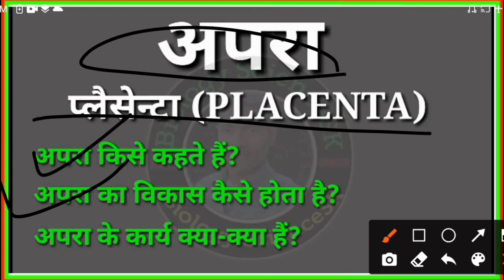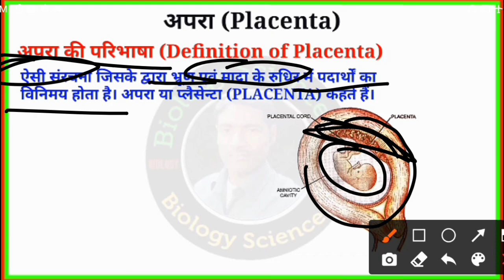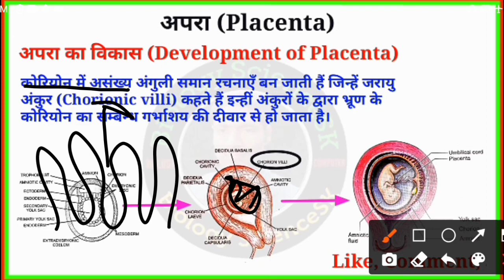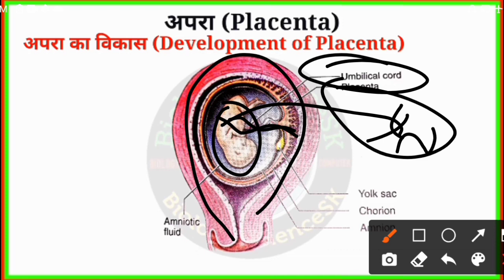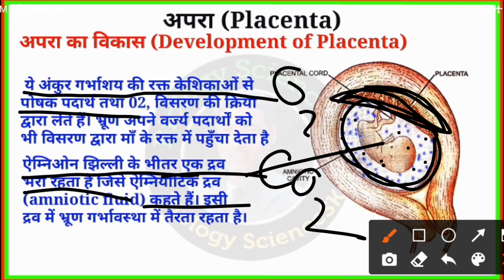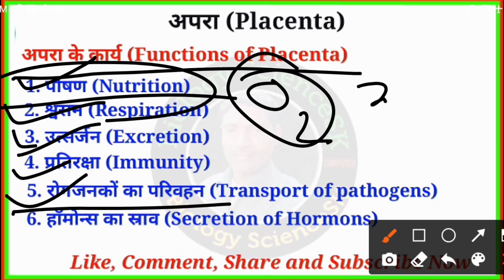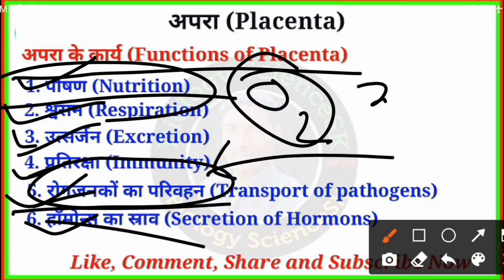Placenta(अपरा) | placenta formation | पलेसेंटा के कार्य | function of placenta | placenta in hindi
नमस्कार दोस्तों , 🙏🙏
आप सभी का एक बार फिर से स्वागत हे आपके अपने youtube channel "cp study" में आपके सहयोग के लिए धन्यवाद | मुझे उम्मीद हे कि आगे भी आप ऐसे ही सहयोग करते रहेंगे |
 धन्यवाद💞, Chhotelal Prajapati
Title:- 💠💠Ch-7 8th, 9th, 10th, 12th. RBSE💠💠 🔴🔴🔴अपरा या placenta के बारे मे बताया है 🔴🔴placenta(अपरा) के क्या क्या कार्य होते है? 🔴 🔘🌺placenta किसे कहते है? 🔘placenta का विकास कैसे होता है?   🔘अपरा (placenta) के बारे  मे बहुत अच्छे तरीके से समझाया गया है| में कक्षा 6th से 12th तक science के videos को अपलोड करता रहता हु  |ये videos राजस्थान बोर्ड{RBSE} के सिलेबस पर आधारित हे |सभी videos हिंदी भाषा में हे |मेने सरल भाषा का प्रयोग किया हे साथ ही कुछ शब्दों को English में भी Convert करके लिखा हे ताकि CBSE व NCERT के students भी आसानी से समझ सकें | साथ ही मेरे videos competitive examजेसे ldc, patwari,police,railway,ssc, में भी useful हे | यदि आपका कोई सुझाव(Suggetion) या शिकायत हो तो Comment box में Comment कर जरुर बताएं ताकि में आपके लिए और भी बेहतर कर सकूँ |

💞Thanks Friends 💞